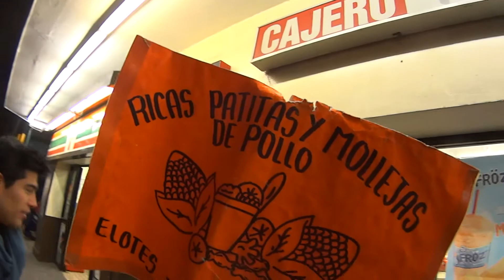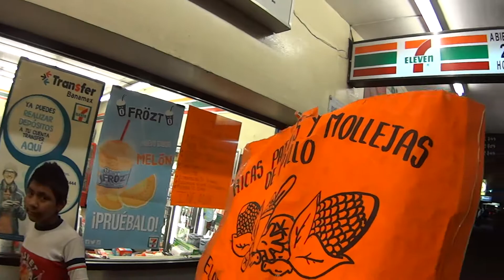Una noche entre molletes de pollo, tamales y atoles de elote....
Sony Action Cam con Wi-Fi® AS20. Hathor Fras, Zayra Pozos, Miguel Angel, Fan Warhol, Koke arana. Centro de la Ciudad de México

Características de la cámara:
Action Cam con Wi-Fi® AS20
Full HD: 1080p60
Advanced SteadyShot for image stabilization
CAMPO DE VISIÓN: 120 °
Lente Carl ZEISS® Tessar®

Edición: Sony Movie Studio Platinum 13